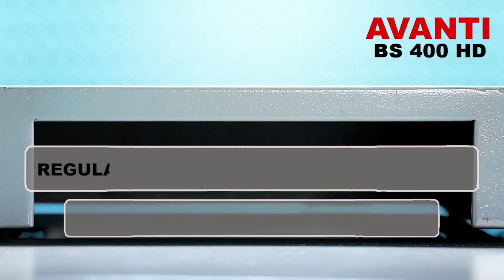Avanti Bs400 hard disk shredder Sva technologies @ jaipur